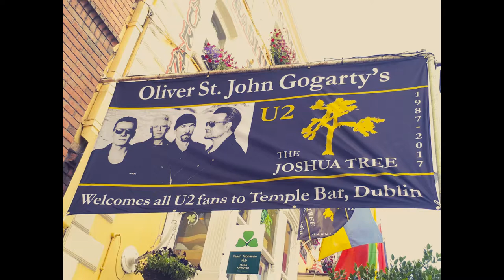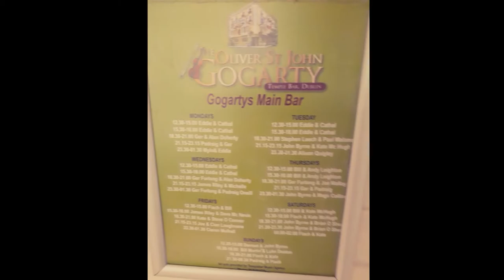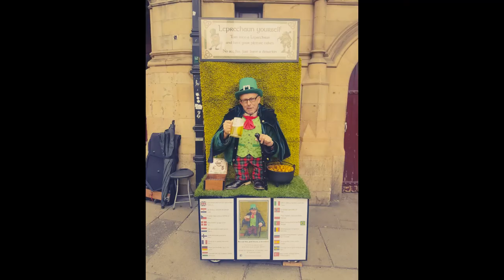Jolly boys outing Dublin